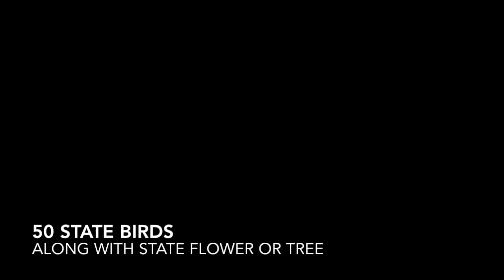US State Birds by Angela Moulton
Last year I painted all 50 state birds.  Most paintings include a leaf or flower from each state as well.  Since July is the month of my country's birth, I created this video to celebrate.  Hope you enjoy!  I created this video with the YouTube Video Editor